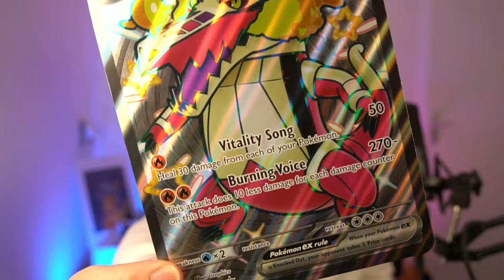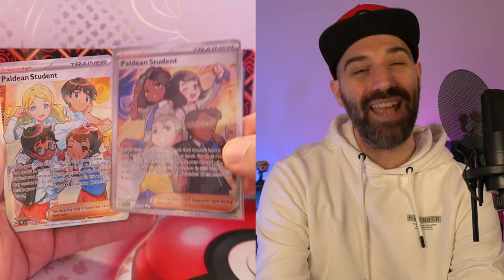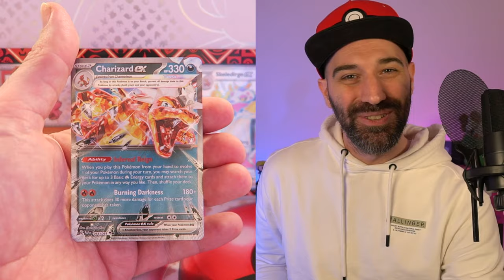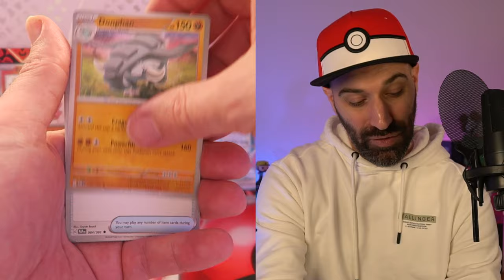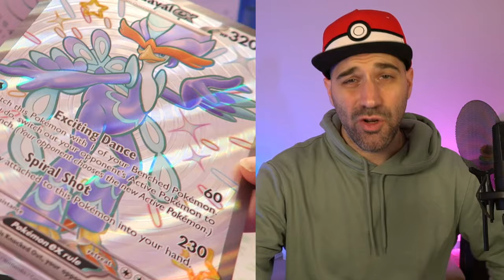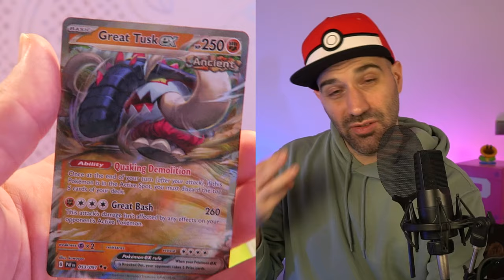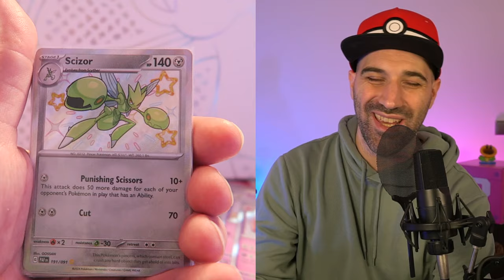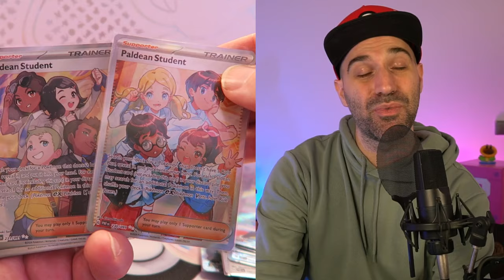MIJN TOFFE POKEMON PALDEAN FATES COLLECTIE !!!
De Paldean Fates Pokemon kaarten set is echt vet! De pullrates zijn insane en binnen de kortste keren heb je een mooie collectie opgebouwd. Dit zijn de pulls uit hooguit 30 pakjes Pokemon Kaarten.